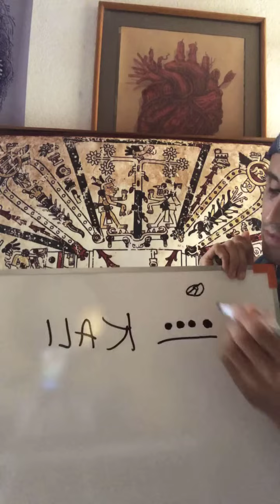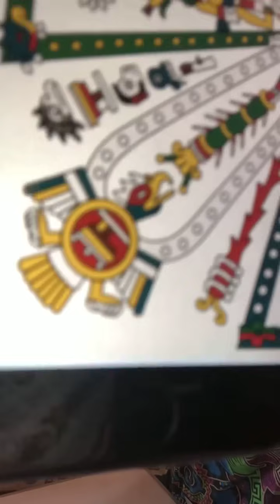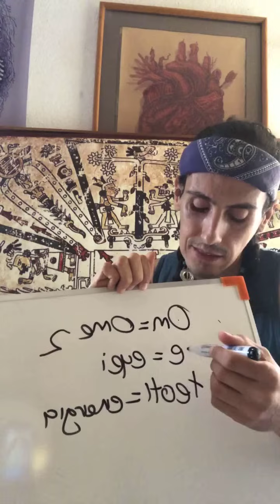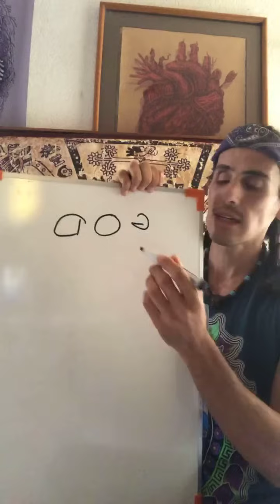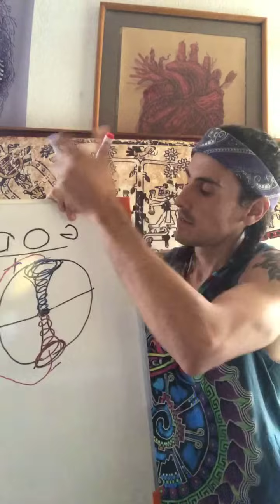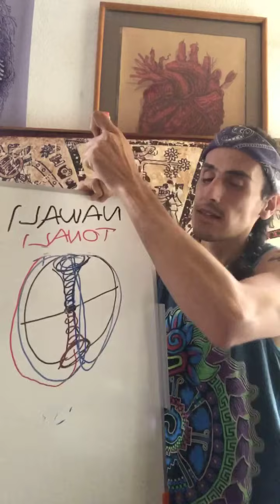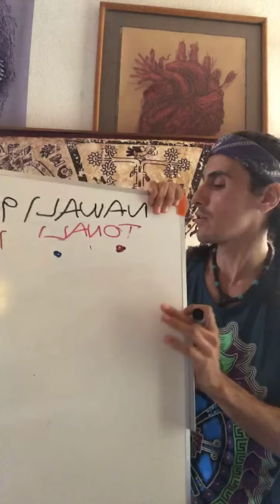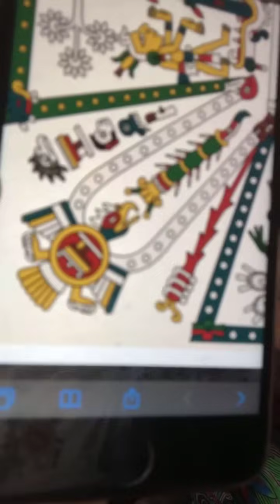ENSEÑANZAS NEO TOLTEKAS: TU CASA ES TU CUERPO PURIFICALO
AÑO 9 CASA, TIEMPO DE PURIFICAR TU AVATAR DE 3D Y ENTRAR EN COHERENCIA Y EN RESONANCIA CON TU SER